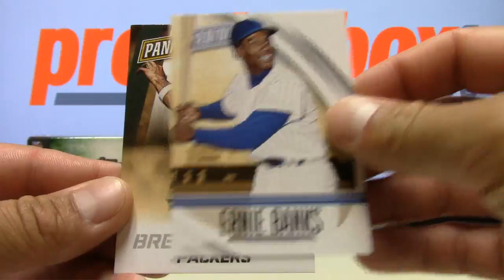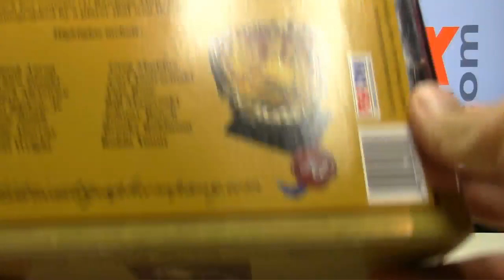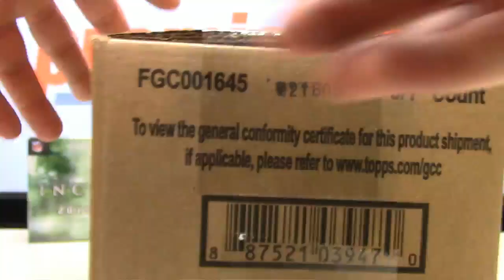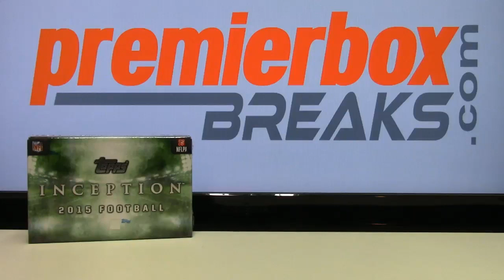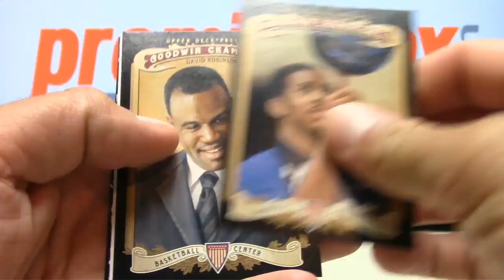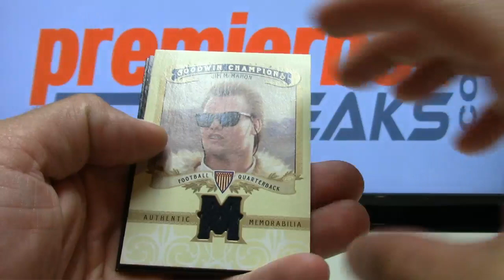Live Pack Breaks Monday Night 8-17-15